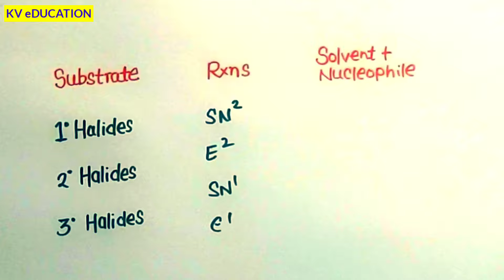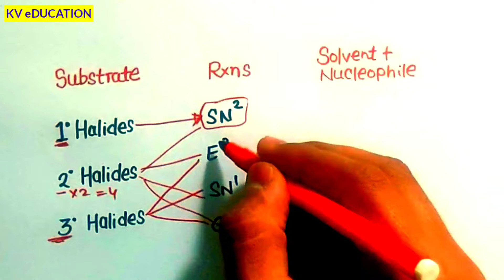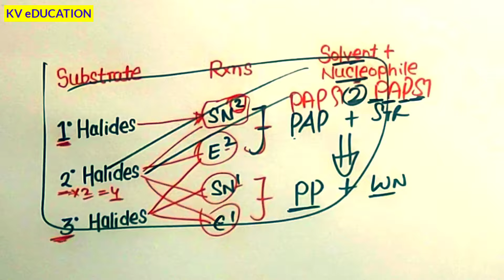Super Trick To Identify SN2,SN1,E2,E1 Reactions | Organic Chemistry Tricks | Neet 2021